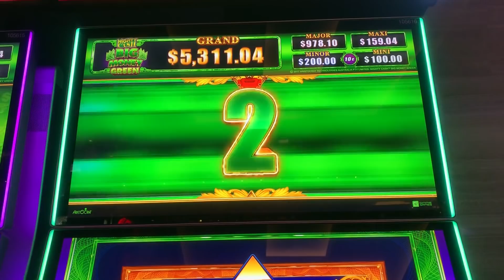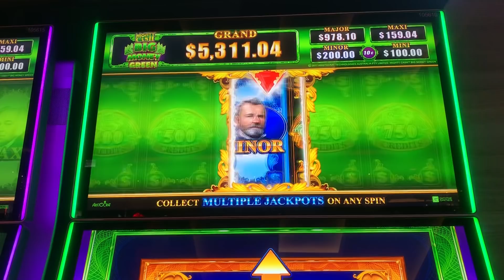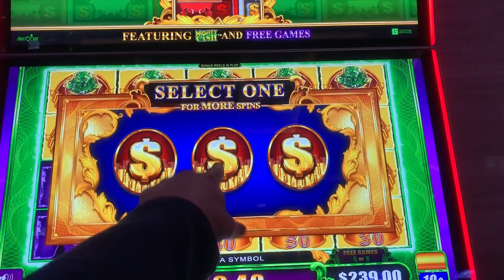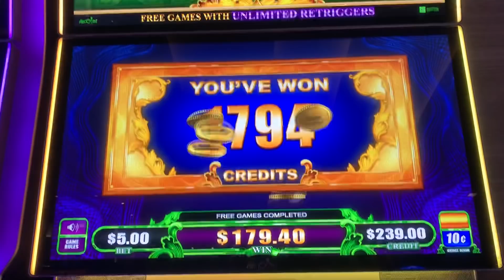Mighty Cash Big Money Green Bonus on Brian of Denver Slots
Cosmopolitan Las Vegas - Big Money Mighty Cash

✉ Mail and Packages can be mailed to:
1490 W. 121st Ave, Suite 201